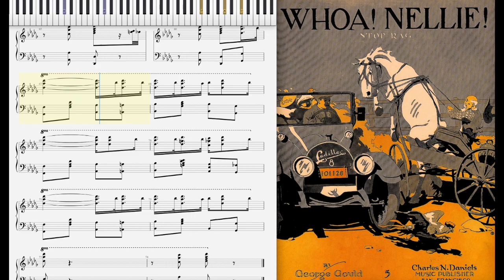Whoa Nellie! - George Gould (Dorian Henry, piano rendition)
Whoa Nellie! by George Gould 1915